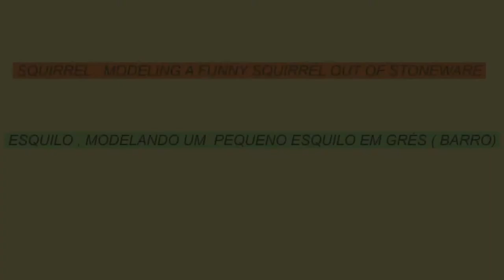Sculpting A Cute Squirrel Out Of Stoneware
SQUIRREL , MODELING A SQUIRREL OUT OF STONEWARE POTTERY CERAMIC SQUIRREL#SQUIRREL SCULPTURE

Here  you can watch how I make a little sculpture of a SQUIRREL  out of clay
To see more of my work you can follow me on the links below;